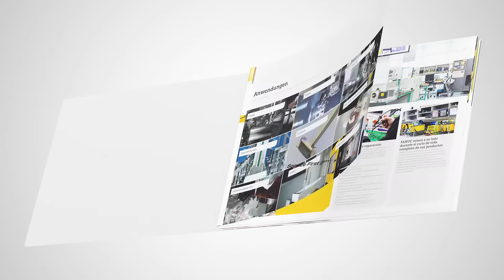Saque más partido a sus máquinas con FANUC CNC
Descargue el Handbook de FANUC CNC y disfrute del viaje a los mundos CNC.